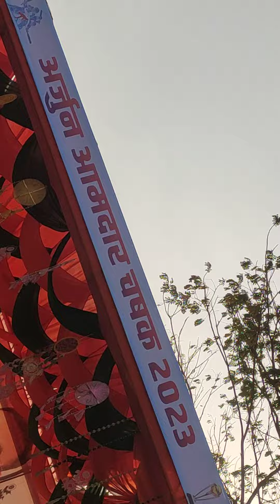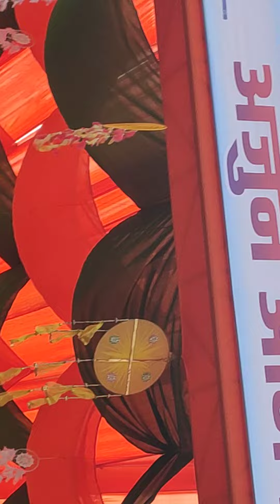बुटीबोरी क्रिकेट अर्जुन कप ग्रैंड फिनालय 2023 नागपुर